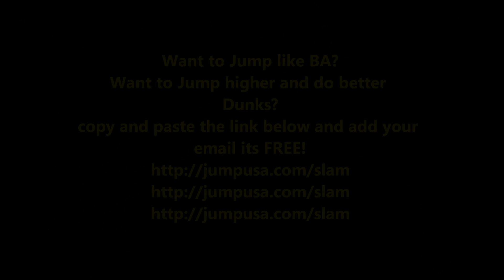6"0 whiteboy w/45in Vertical? Sick Dunks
BA trained the correct way using Jumps!oles and after 3 months tested a 45 inch Vertical leap off the run and a stand still Vertical of 40 inches!
Do you want to jump like BA? Do you want to add inches to your vertical and shock people with your New Dunks? Click the link below to find out how! Its FREE